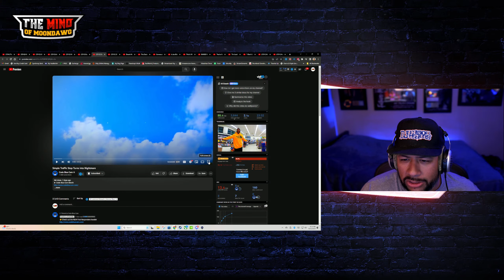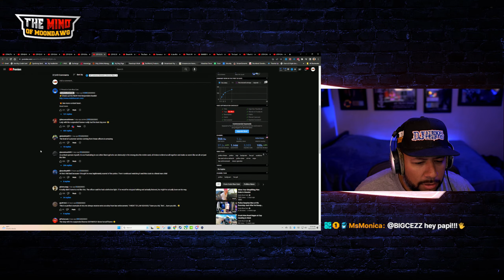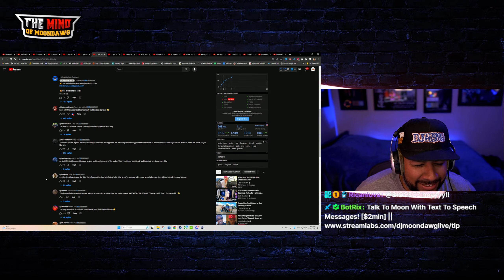Simple Traffic Stop Turns into Nightmare | DJ MoonDawg Reacts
✅ Almost All of My Content Gets Demonetized by Youtube. Please Consider Supporting The Channel By Becoming A Member!